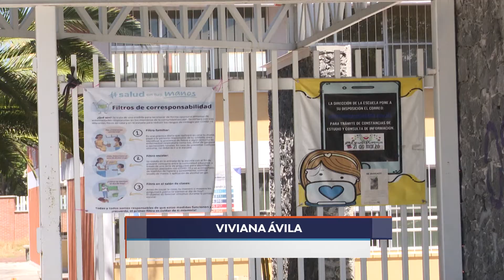MIL ESCUELAS QUERETANAS PENDIENTES POR VOLVER A CLASES PRESENCIALES